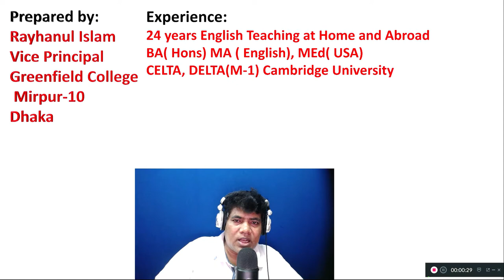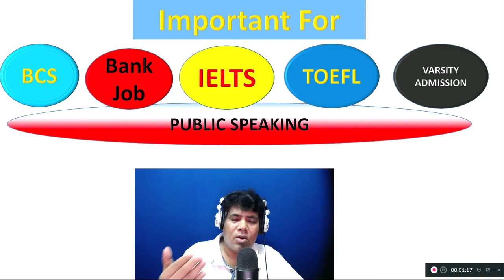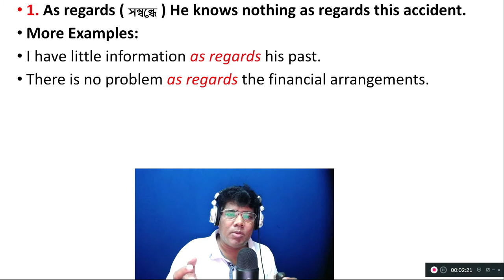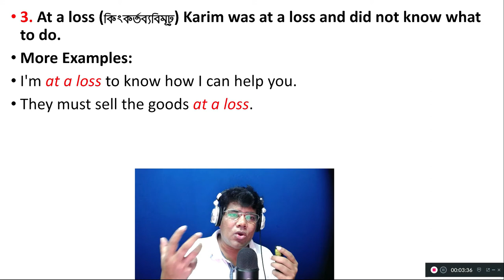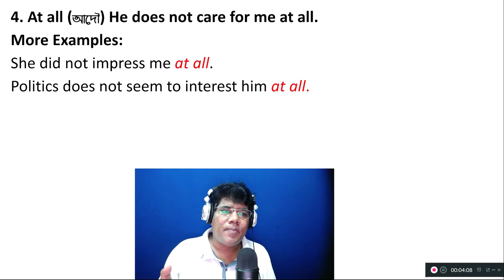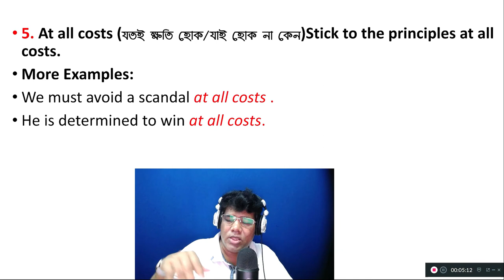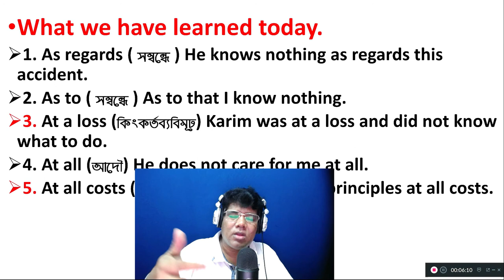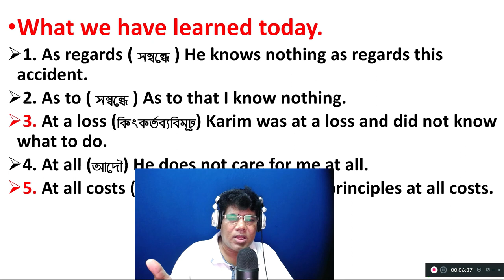Basic Idioms Day 08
You can learn 5 basic idioms for daily communication